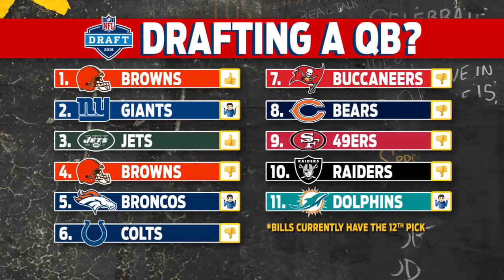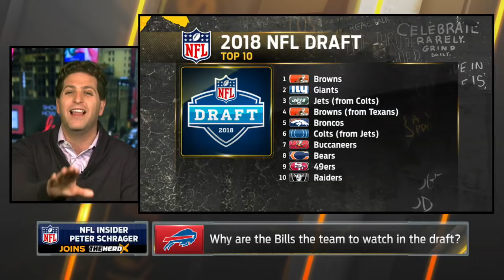Colin Cowherd and Peter Schrager talk QB prospects in 2018 NFL Draft | THE HERD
Peter Schrager joins Colin Cowherd to talk about the 2018 NFL Draft.  Which QB will go No. 1?  What should teams think of Josh Rosen following comments by his former coach?